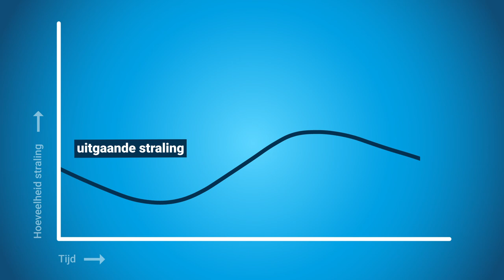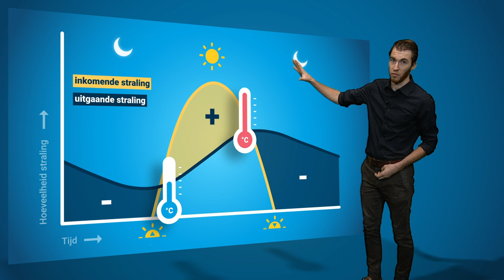Stralingsbalans: wat is het? | Weerplaza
Vaak valt de minimumtemperatuur pas vlak nadat de zon is opgekomen en de maximale temperatuur wanneer de zon ondergaat. Dit heeft alles te maken met de stralingsbalans. We leggen uit hoe dit in elkaar zit.

Extreem Weer: Playlist moet nog worden gemaakt, zie hoofdstuk 3